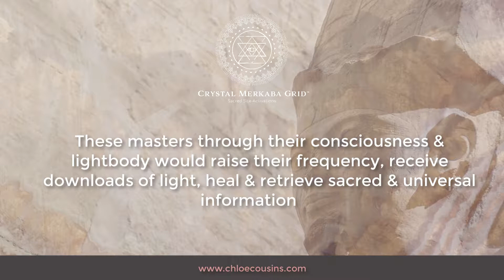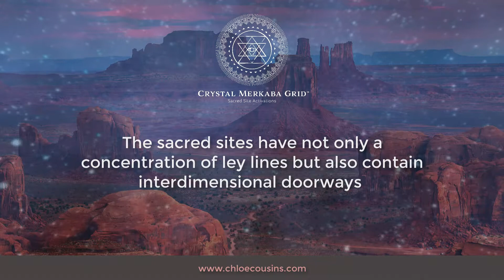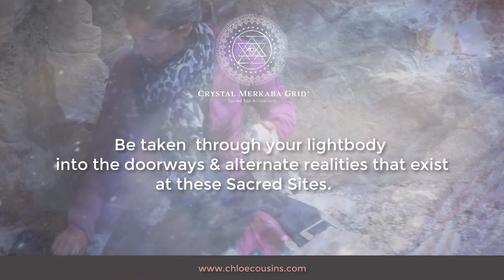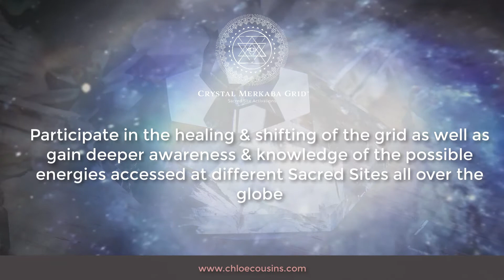The Power of Sacred Site Activations & Merkaba Travel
Join Chloe and learn how to experience Sacred Site Activations & Merkaba travel.

Discover hidden sacred sites, how to work with sacred sites energetically and which crystals to use on sacred sites.

Sacred sites are powerful vortex's where you can download codes, receive divine healing have magical experiences.

Each Sacred Site & Crystal Merkaba Grid™ Journey is unique, giving you access to specific portals into other worlds & dimensions such as galactic, elemental & inner earth kingdoms.

The journeys support you to upgrade your energetic blueprint, evolve your body & consciousness and receive initiations, wisdom & healing on all levels of your being.

Delve a little deeper here;

Chloe’s Website - Access over 60 Activations, Transmissions & Meditations as part of Chloe's Temple membership options;

Chloe's free online Community - Be part of the New Earth Collective;

Chloe's Crystal Merkaba Grid Journeys - Purchase individual journeys here;